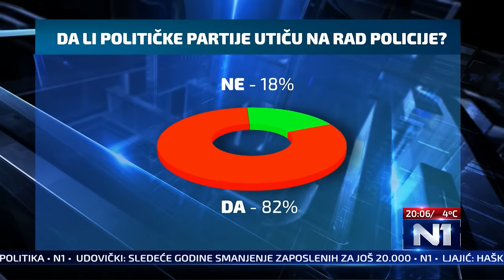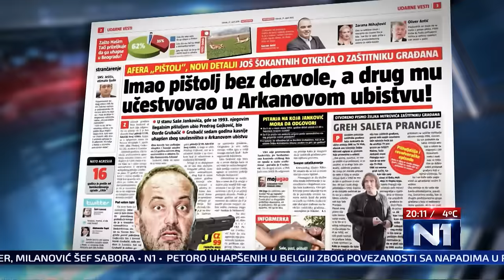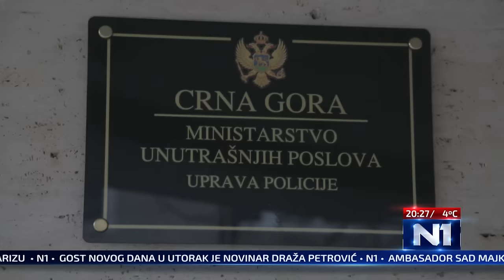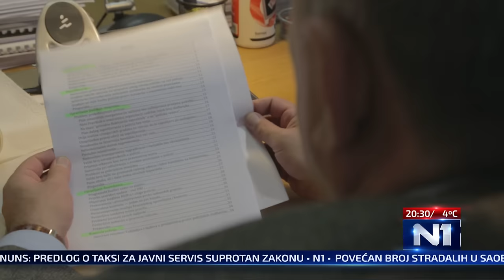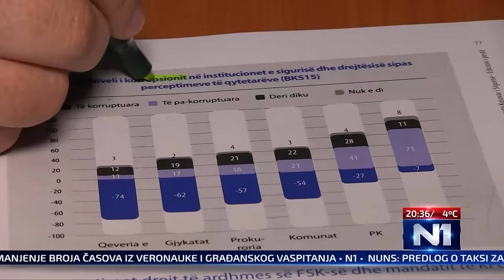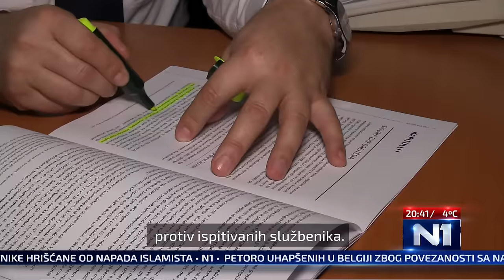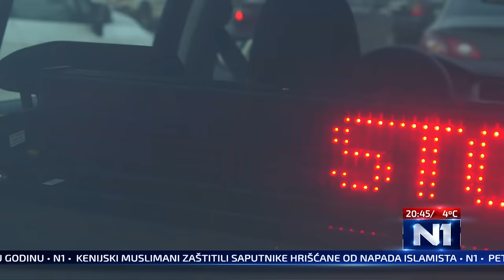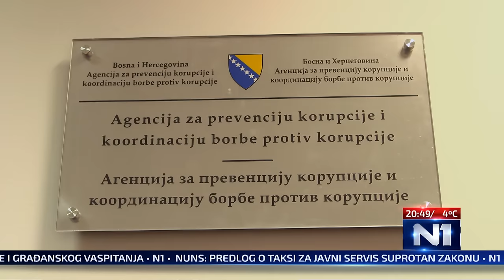N1 Specijal: Čuvari vlasti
Specijalna emisija N1 "Čuvari vlasti ili građana? Policija u regionu" napravljena u saradnji s novinarima Balkanske istraživačke regionalne mreže iz Bosne i Hercegovine, Srbije i Crne Gore.